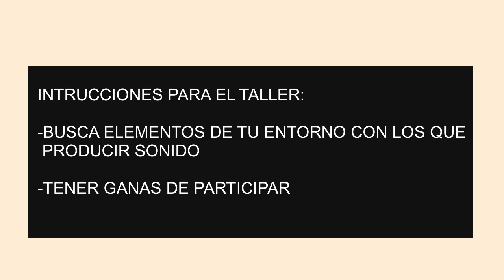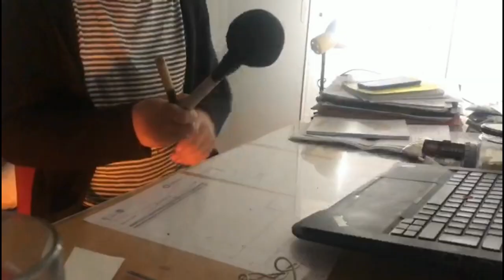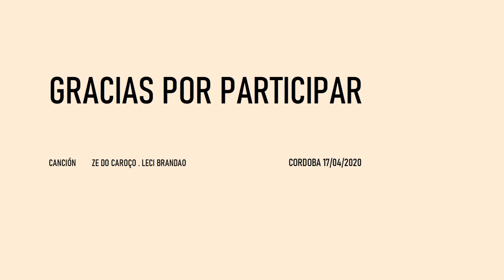Taller Batucada (sesión 1)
Primera sesión del taller Online de Batucada, impartida el viernes 17 de abril de 2020 a las 12 horas, dentro de las actividades correspondientes a la programación de abril de la Delegación de Juventud del Ayuntamiento de Córdoba.